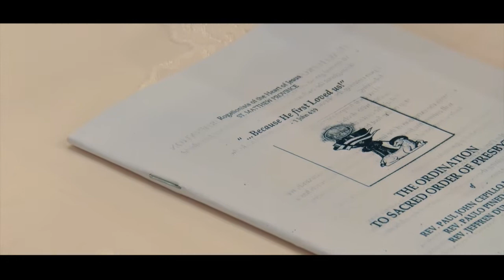Rogationists of the Heart of Jesus Ordination 2021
Lyrics by Rev. Fr. Reynante U. Tolentino
Videography by Sony Jalandoni Team
Video Editor: Joseph Jeric Umangga of JEC Stories